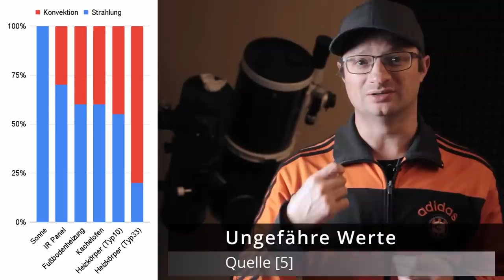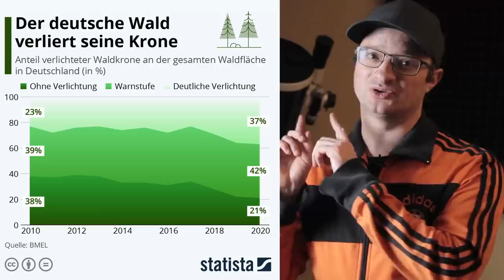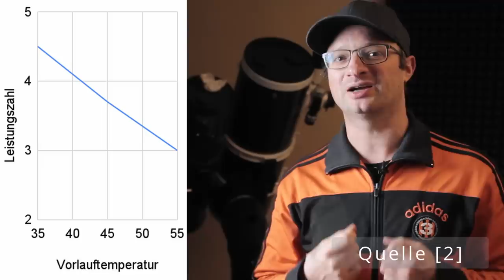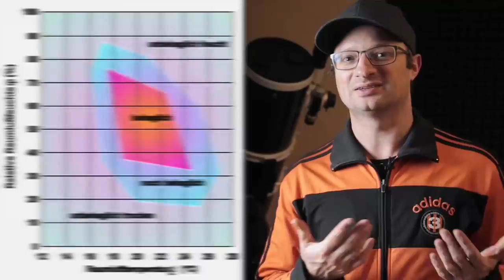Heizung Behaglichkeit - Alles QUATSCH ?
00:00 - Start
00:27 - Wie wird Wärme übertragen?
02:04 - Ranking - Platz 1
03:34 - Ranking - Platz 2
04:34 - Ranking - Platz 3
05:52 - Ranking - Platz 4
07:22 - Was macht Behaglichkeit aus?

Infrarotpanel mit Bild
Klivago (Klimaanlagen)
Klimaexpress (Klimaanlagen)
D1 Mini (1.8€)
5V Spannungswandler (0.3€)
12V,24V48V Laderegler (einfach aber funktioniert gut)
35Ah LiTi Akku (etwas kleiner als meiner, aber dicke ausreichend)

[5] Prof. Ulrich Hahn - Technische Gebäudeausrüstung - FH Dortmund

Bei der Arbeitszahl sage ich "Fast die Hälfte". Ich hab mich verlesen, es ist eher ein Drittel.